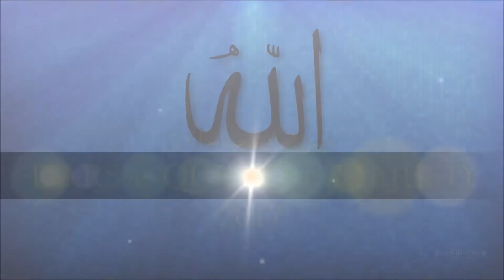DARS-e-QUR'AN-e-MAJEED 2017, Day-17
DARS-e-QUR'AN-e-MAJEED 2017, Day-17, 17th Ramazan ul Mubarak 1438 H, 13th June 2017, Tuesday.

At: Masjid HZ MOOSA MIYA AWWAL ( RH ), Daire Hasteda, New Road, Chanchalguda, Hyd. ( Hz Manzoor Miya Murshid ki Masjid )

By: Hazratul Allama Murshidona Wa Moulana Qari Haz. Abul Hadi Syed Qasim Manzoor Miya Sahab Qibla (Sajjada Nasheen Daire Hasteda).